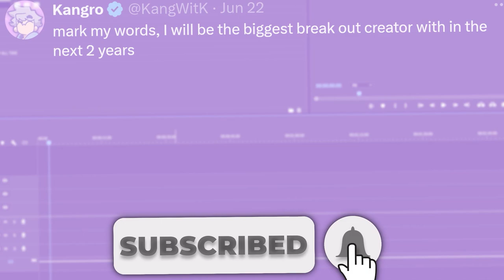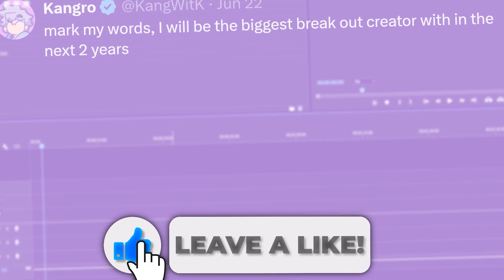1 Year Of YouTube, Here's My Story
2628

Thomas Michael "Tom" Simons[2][3] (born: April 9, 2004 [age 20]), better known online as TommyInnit or Tommy (formerly known as Channelnutpig), is an English gaming YouTuber, Twitch streamer, and member of the (now ended) Dream SMP known for his Minecraft-related streams and videos, most notably his collaborations with YouTubers and streamers in the Dream SMP.